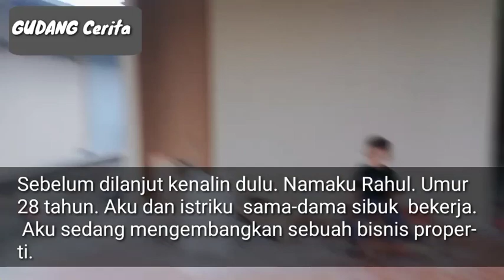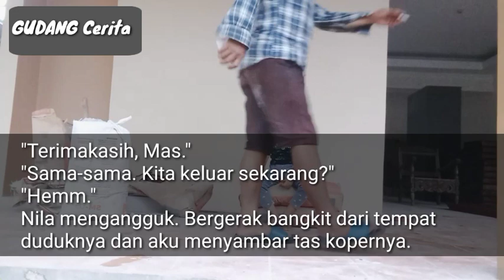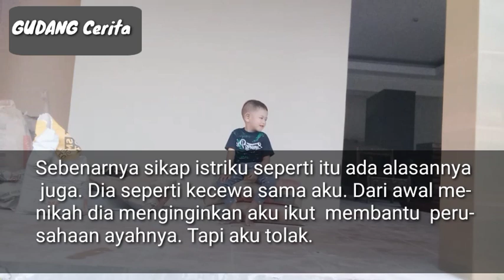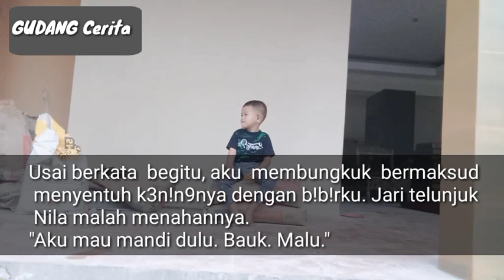Kala Aku Butuh Perhat!an